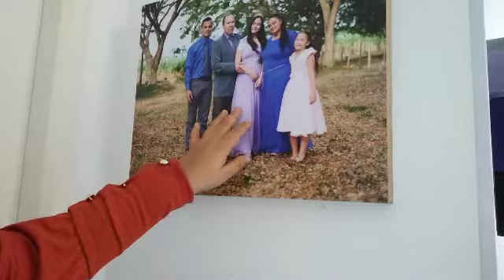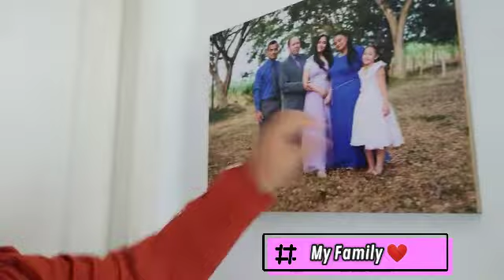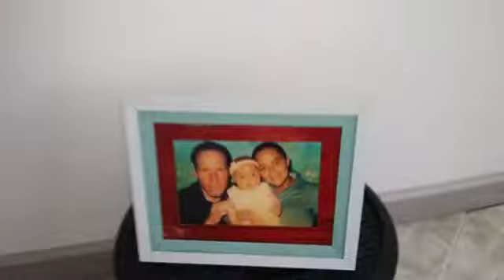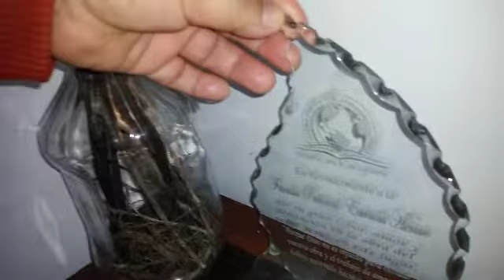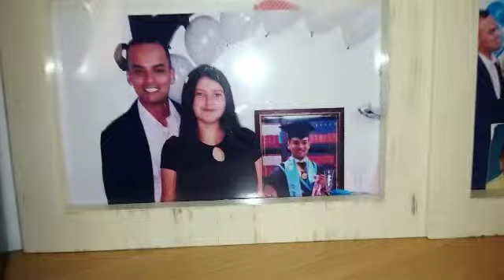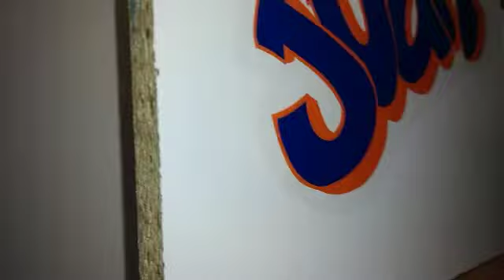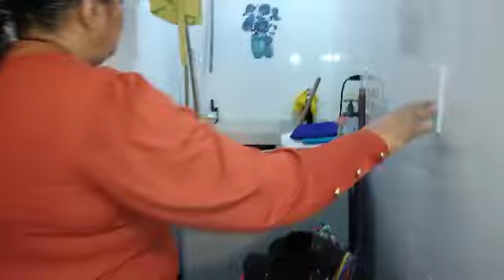HOUSE TOUR ACTUALIZADO/ CASITA COLOMBIANA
Mis Hermosos Aquí les traigo Mi primer HOUSE TOUR espero les guste Y gracias a todos por su apoyo ☺️